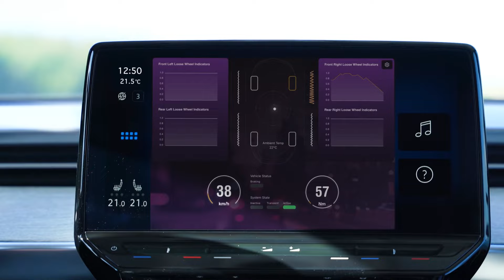Loose Wheel Indicator by NIRA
No more surprises. Or sensors.
Loose wheels on vehicles is a common problem across the globe, leading to injuries, material damage and even casualties. A loose wheel can exceed speeds of 100 km/h, and bounce dozens of meters in the air, causing accidents not only to the unfortunate car in question but also to other motorists or  vulnerable road users.

As LWI is a software solution, combining the car’s existing sensors in a new, high-performance system, it requires no additional sensors whatsoever. Instead, it determines if a wheel – and which wheel – is loose only from the spectrum content of the wheel speed signals.